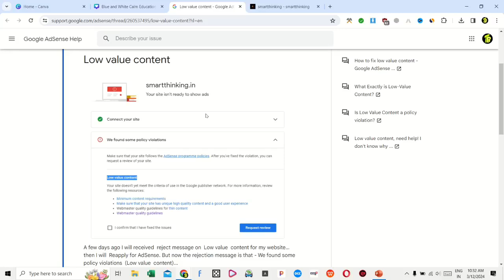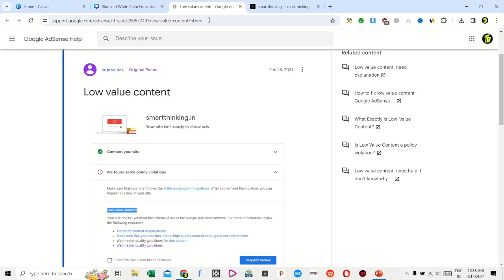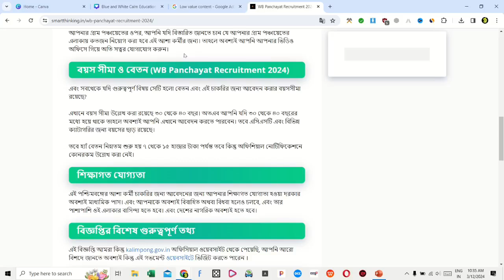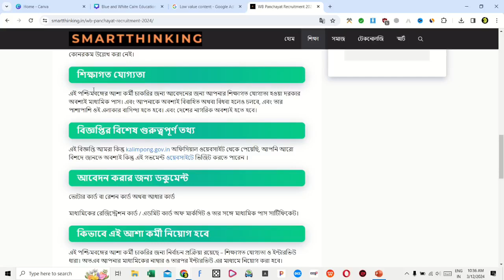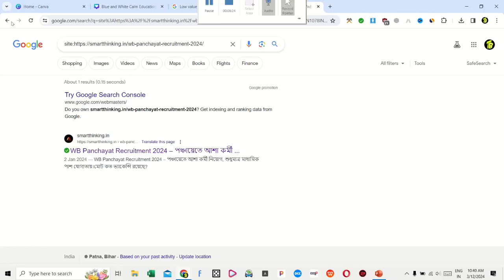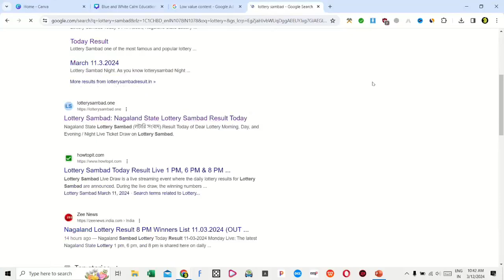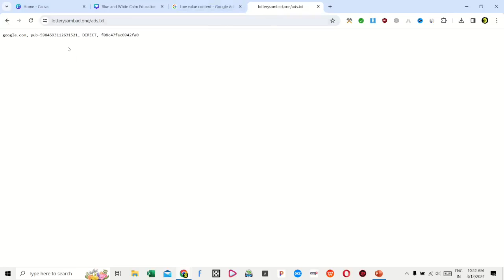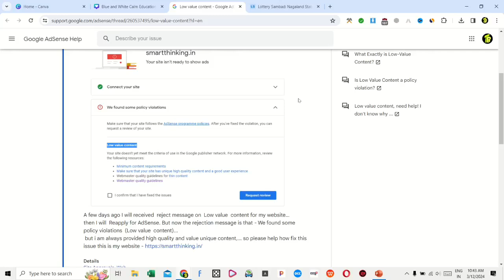Low Value Content AdSense Problem Fixed | How to Remove Low Value Content AdSense Error 2024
Your Queries 👇
how to fix low value content problem
low value content problem kaise fix kare
how to fix Adsense low value content error
how to get fast Adsense approval in 2024
Adsense approval kaise milega in hindi
website par Adsense approval kaise le